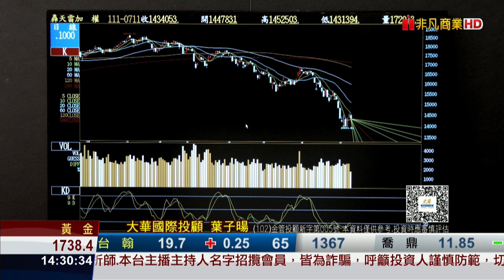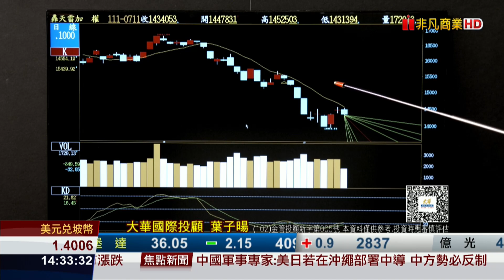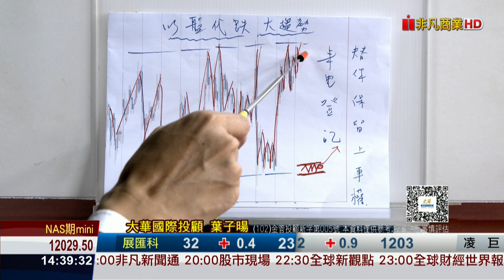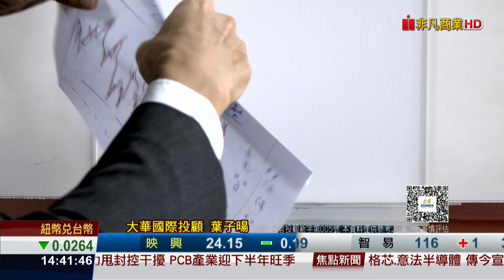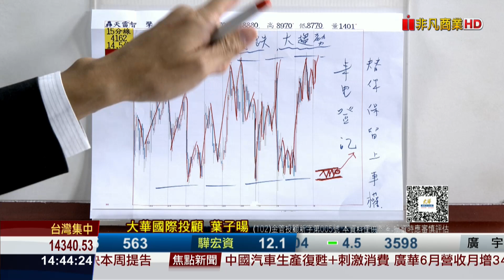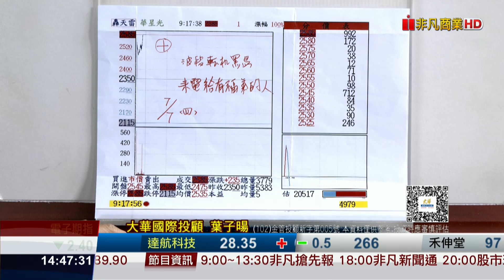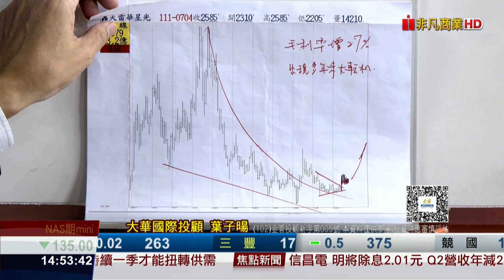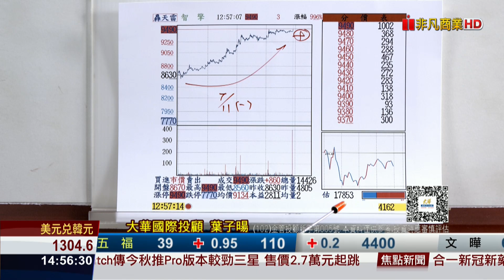20220711股海飛揚